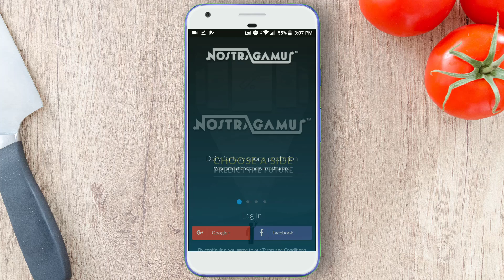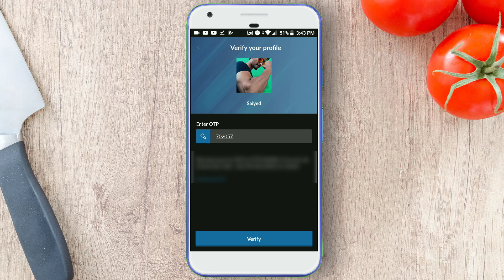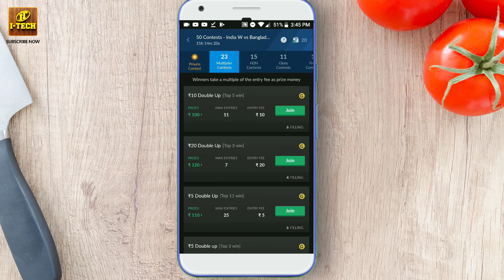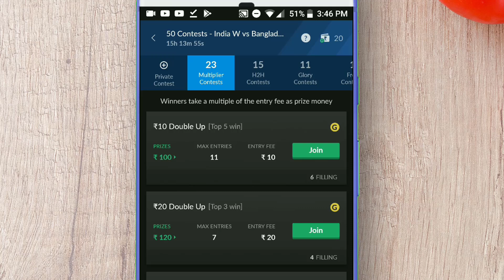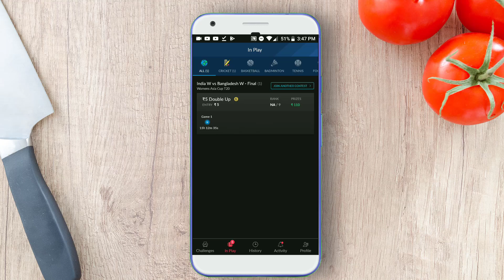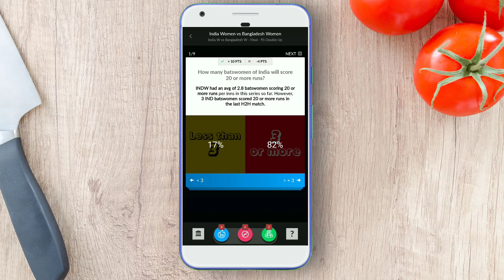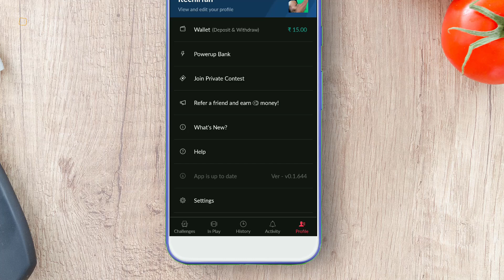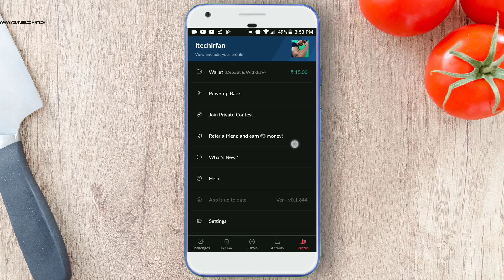Earn Paytm Cash with this secret app | Nostra Pro | Best Earning app 2018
Earn Unlimited Paytm Cash daily
Best Earning app June